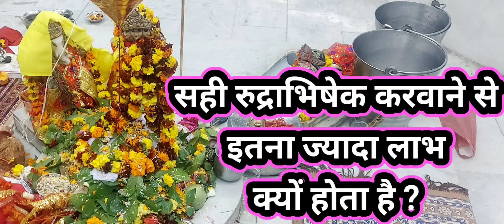rudrabhishek karvane ke Labh//kis chij se rudrabhishek karvane se kya hota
किस चीज से रुद्राभिषेक करने से क्या लाभ होता है किस वस्तु से किस चीज के लिए रुद्राभिषेक करना चाहिए किस शिवलिंग पर किस कार्य के लिए रुद्राभिषेक करना चाहिए जाने